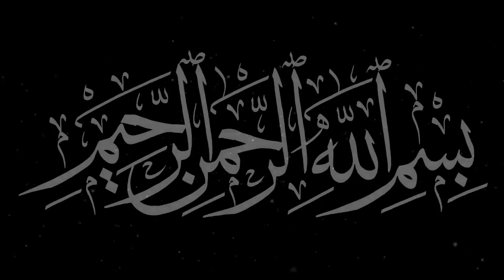Ajaaz e Quraan our Allama Iqbaal [R]. Dr Israr Ahmad | Urdu | Hindi.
Quran and Iqbal by Dr Israr Ahmed Islamic Inspiration